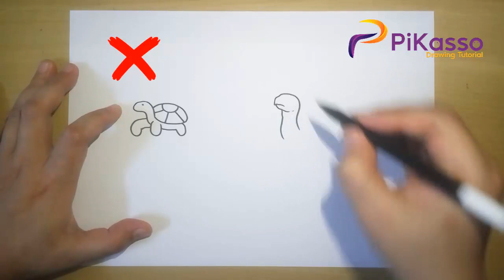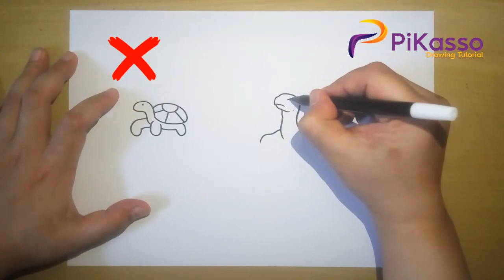How to Draw Turtle Drawing Step by Step